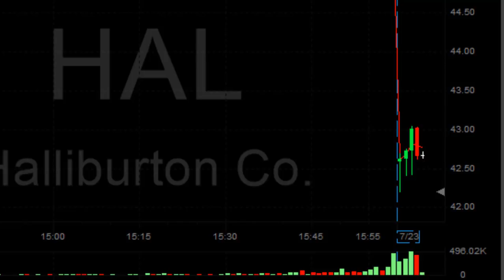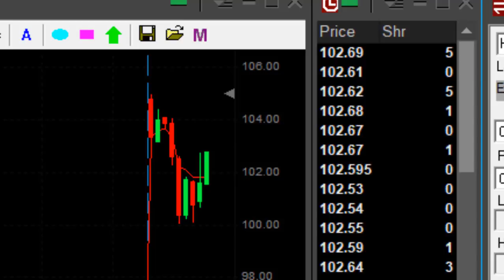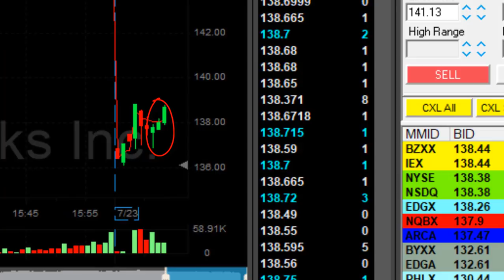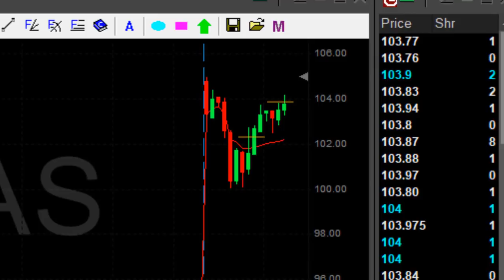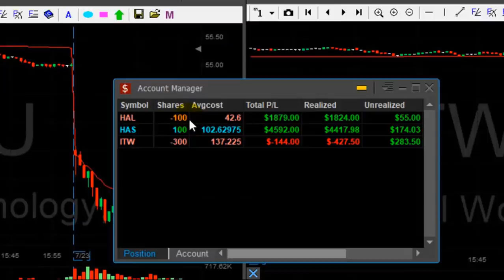Day Trading Stocks for $6,330 in 27 minutes!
Day Trading Stocks - How to make money by day trading stocks -  $6,330 in 27 minutes.
Meir Barak day trading live on July 23rd. 2018.